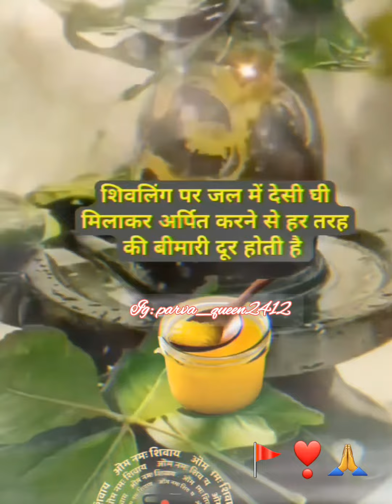शिव पुराण के 5 चमत्कारी उपाय ❣️🚩 mahadev shiv mahakal ❣️instagram astrology🙏 religion 🙏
शिव पुराण के 5 चमत्कारी उपाय व❣️🚩 mahadev shiv mahakal ❣️instagram astrology🙏 religion 🙏🚩

utube search

शिव पुराण katha❣️,
शिव पुराण stutus🤗,
शिव पुराण tathya❣️,
शिव पुराण reality 🤗❣️,
शिव पुराण❣️🤗🚩,
🕉शिव पुराण❣️